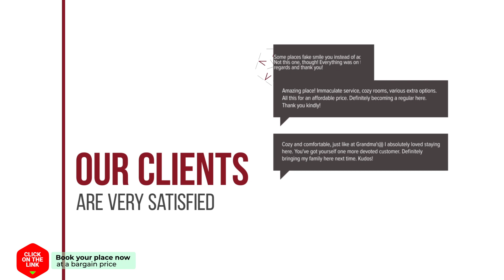Beach Resort Makkum 135S hotel review | Hotels in Makkum | Netherlands Hotels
Beach Resort Makkum 135S hotel video review. Hotels in Makkum, european 3 stars hotels.